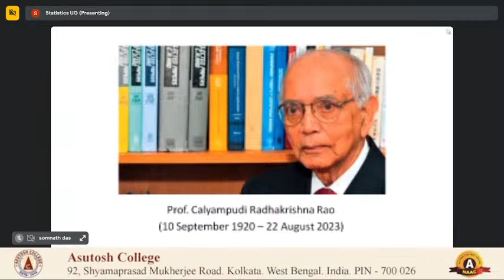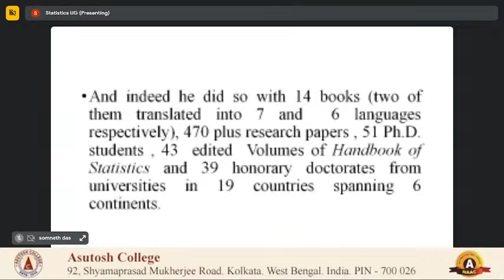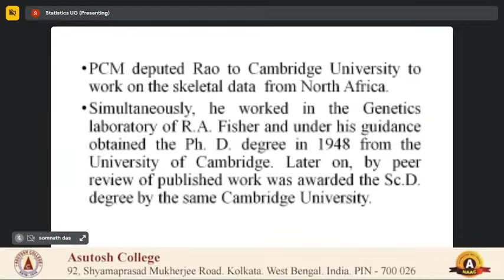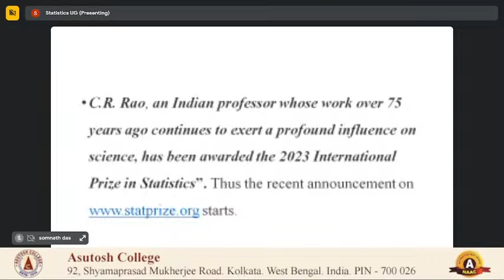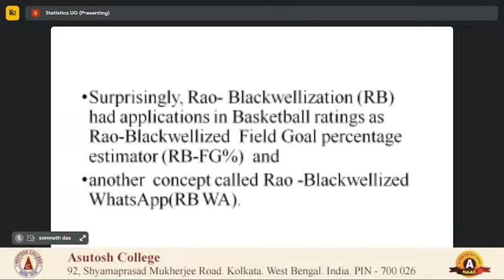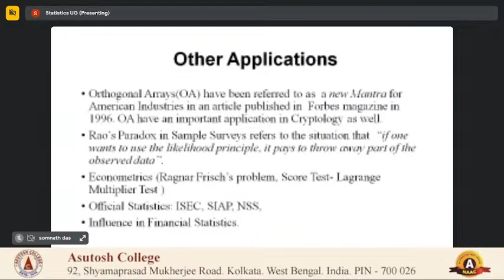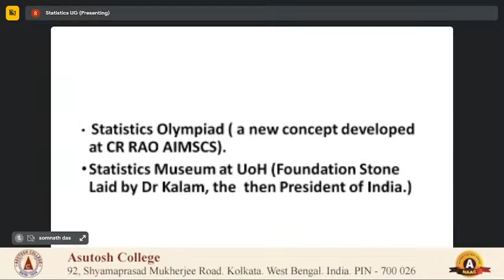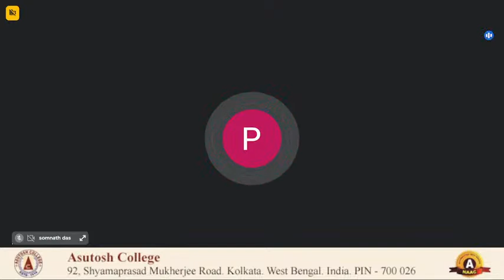Asutosh College presents webinar on “THE LIFE AND WORKS OF PROF. C. R. RAO”.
A One-Day webinar on “THE LIFE AND WORKS OF PROF. C. R. RAO” organised by Department of Statistics in collaboration with IQAC, Asutosh College.

Prof. Calyampudi Radhakrishna Rao
(10 September 1920 – 22 August 2023)

Resource Person / Speaker:
PROF. T. J. RAO,
RETIRED PROFESSOR,
STAT-MATH DIVISION,
INDIAN STATISTICAL INSTITUTE,
KOLKATA